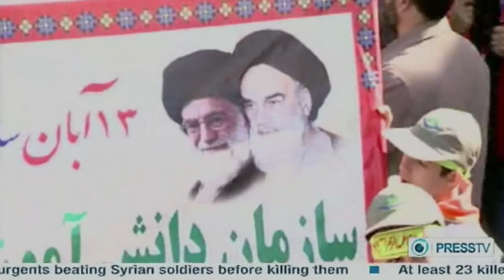Iranianos celebram aniversário da tomada da embaixada dos EUA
Aos gritos de "Morre aos Estados Unidos", milhares de iranianos marcaram o 33º aniversário da tomada da embaixada americana em Teerã com um protesto em frente ao antigo prédio da representação. O incidente provocou a ruptura das relações diplomáticas entre Estados Unidos e Irã, em 1979.